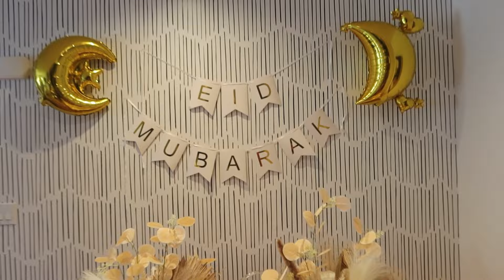EID MUBARAK VLOG|| EID UL FITR